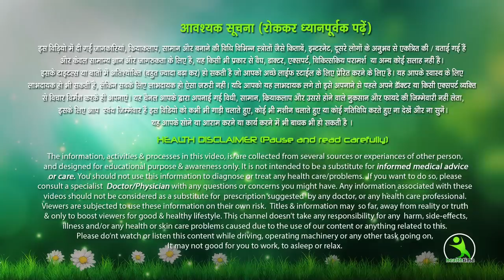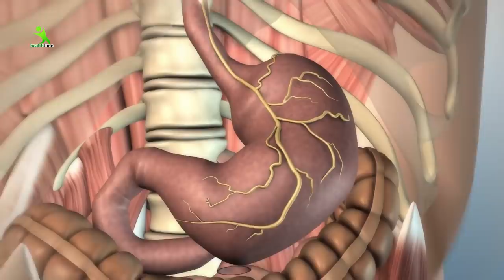Motapa Kam Karne Ke Upay | ये रेमेडी आपके मोटापे और फालतू चर्बी को काट देगी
Motapa Kam Karne Ke Upay | ये एक रेमेडी का गिलास आपके मोटापे को कर देगा छू मंतर

7 din me 7 kilo vajan kam kare ,
7 दिन में 7 किलो मोटापा और पेट की चर्बी तेजी से कम करने का उपाय | कमर और पेट कम करने के उपाय..  Pet ki Charbi kam karne ka behtareen Upay .  7 Days Mein Aasani Se 7 Kilo vajan kam kare .
face pack
isha mehra
esha mehra health time weight loss
health time
exercise
hip kam karne ki exercise
treadmill workout
green tea
chest workout
saunf ke fayde
corona wireless
dalchini
esha mehra
yoga
yogasan
treadmill workouts for weight loss
brast burn exercise
एक्सरसाइज
chest kaise kam kare